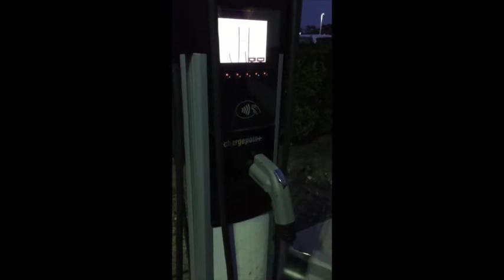The 2016 BMW X5 40e - BMW of Turnersville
Turn the streets into your personal roadway in the new 2016 BMW X5 40e plug-in hybrid.

Stop by: 3400 RT-42 Turnersville, NJ